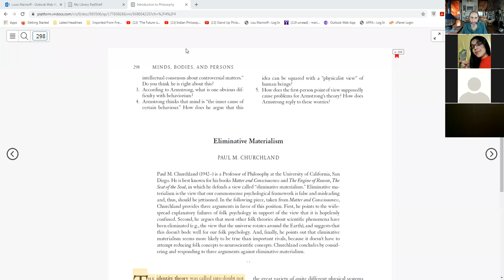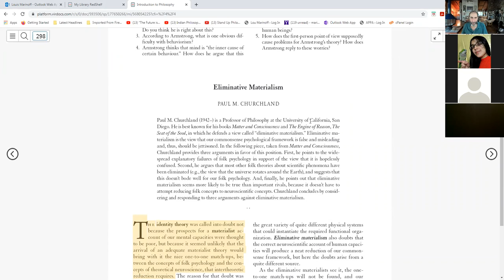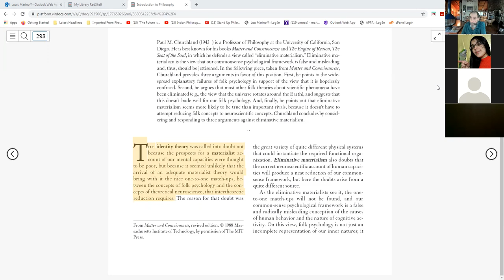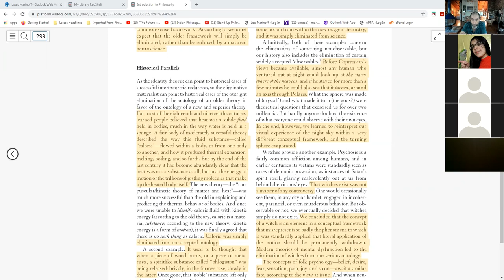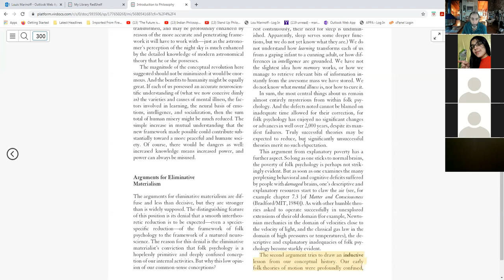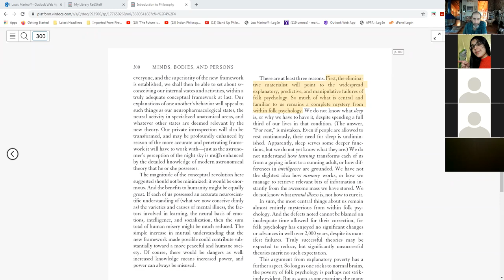PHIL 10200, Monday Plenary Lecture, 9/13/2021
Churchland's Eliminative Materialism, Lecture #1